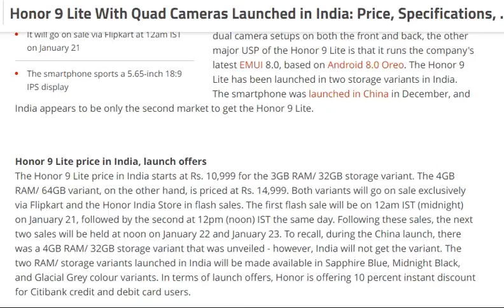tech news: Huawei Honor 9 Lite review